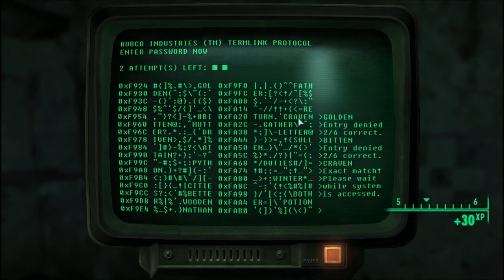Fallout 3 pt 20: Dual Com Dom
Dual commentary with Bugeyes 8